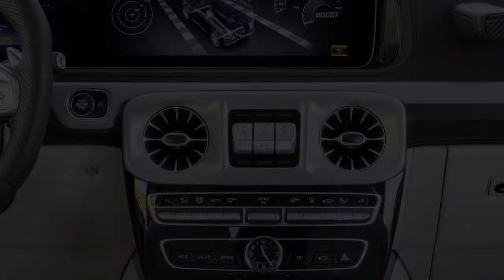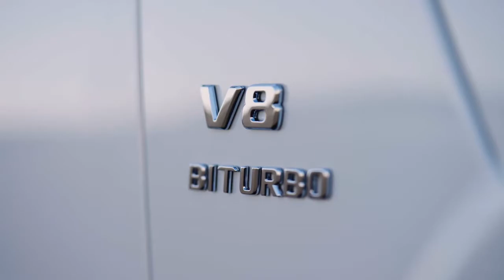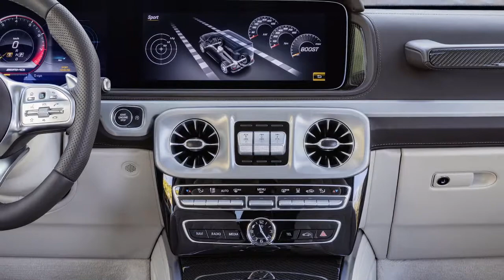2019 Mercedes G 63 AMG ‏577hp High Performance G Wagon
Mercedes-AMG has revealed its take on the 2019 G-Class in the form of the new G63.

The 2019 Mercedes-AMG G63 is now powered by the widely-used twin-turbo 4.0-liter V8 engine, which produces 577hp (585PS) and 627lb-ft (850Nm) of peak torque between 2,500 and 3,500rpm.

Strapped to it is the company’s latest 9-speed automatic transmission, enabling the new G63 to hit 60mph from a standstill in just 4.4 seconds (0-100km/h in 4.5 seconds). Top speed is limited to 137mph (220km/h) but customers can opt for the AMG Driver’s package that lifts the limiter to 149mph (240km/h).

Just like the rest of the AMG 63 models, the 4.0-liter engine houses the two twin-scroll turbochargers inside the V for compact dimensions and more spontaneous throttle response. For better fuel efficiency, AMG has also fitted the engine with a cylinder deactivation system which shuts down cylinders two, three, five and eight.

To harness all this power, the chassis now features the company’s new AMG Performance 4Matic all-wheel drive which comes with a rear-biased torque split of 40 to 60 percent, giving the 2019 G63 greater agility and improved traction.

Of course the main difference comes from the re-engineered platform of the new G-Class which hosts for the first time ever an independent, double wishbone front axle directly mounted to the ladder frame without a subframe. The rear employs a five-link suspension setup.

A set of electronically controlled adaptive dampers is standard as you would expect, with AMG also adding a front strut tower brace for added rigidity and additional transverse stabilizers at both axles for less body roll.

Despite the obvious focus on on-road performance, Mercedes AMG claims that the new G63 still offers great off-road performance too; the traditional three locking differentials are still here, as is the low-range option for the transmission, together with three off-road modes: Sand, Trail and Rock.

The lighter bodyshell is 55 percent more rigid than that of the previous model, thanks to revisions like the laser-welded roof. Side and rear doors now get a protective foil cladding on the inside, which means no water can enter the cabin when fording watercourses. Mercedes has also applied a special treatment to the surfaces of the frame, floor and body to withstand the most extreme conditions –be it water, snow, salt or sand.

On the outside the new Mercedes AMG G63 features a model-specific radiator grille and bumper with larger air intakes, LED headlamps, red brake calipers with perforated brake discs, and up to 22-inch alloy wheels. As an option AMG offers the so-called Night package which has the headlamps, tail lights, indicator lenses and rear windows dark-tinted.

The 2019 Mercedes-AMG G63 is heading to the Geneva Motor Show for its world premiere, with the order books set to open for Europe in March 18 and the first customer cars to arrive from June. A US market launch is expected to take place by the end of 2018.

subscription  You will receive the latest automotive News.
GOOD LUCK